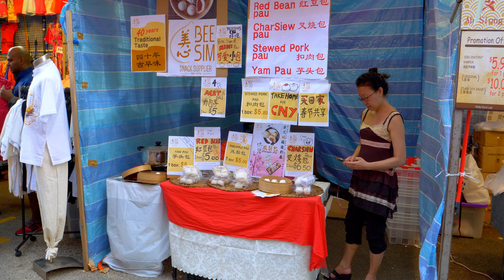Ήρθε η χρονιά του Σκύλου... Κινεζική Πρωτοχρονιά...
Το Κινεζικό Νέο Έτος είναι εδώ... ήρθε η χρονιά του Σκύλου...
Παρασκευή 16 Φεβρουαρίου 2018